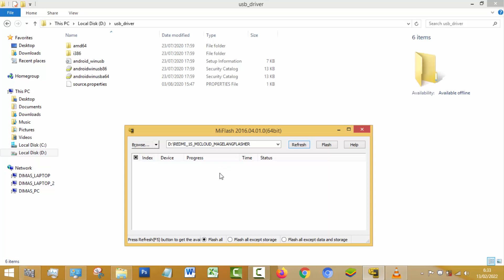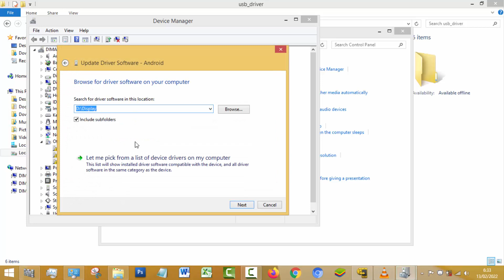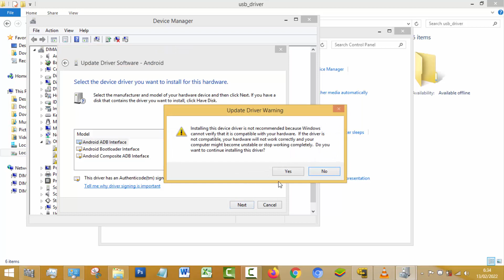Cara Memasang ADB Interface USB Driver Android ke Komputer dengan Mudah Sebagai Awal Flashing